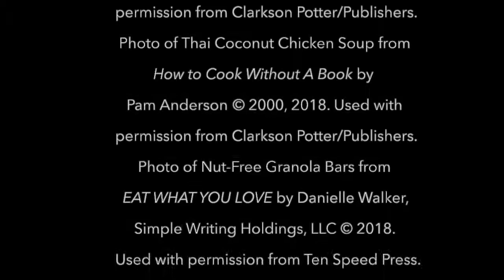Readying Our Larder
Sous Vide Sunday
Original Music by Paul Zotter